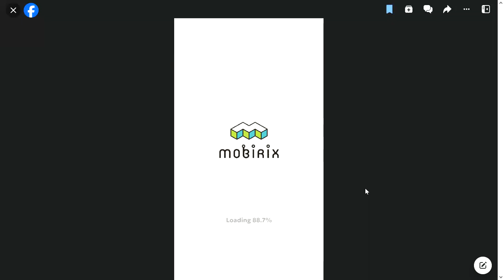SlowPCGaming Drop 2048 - Mission 10-24-2023